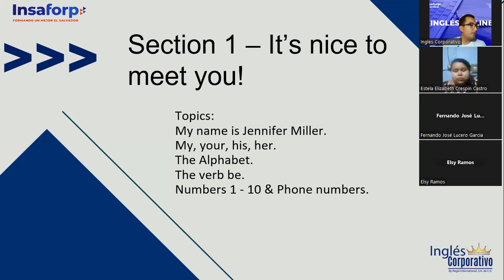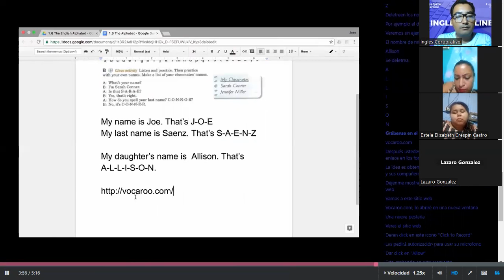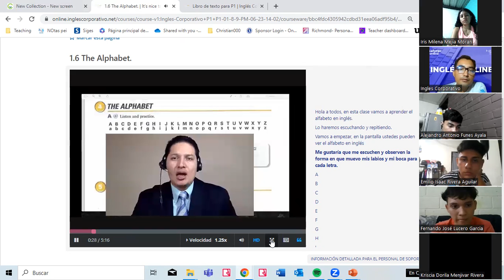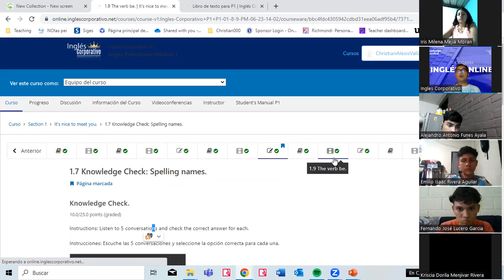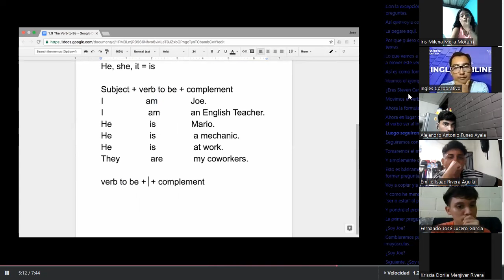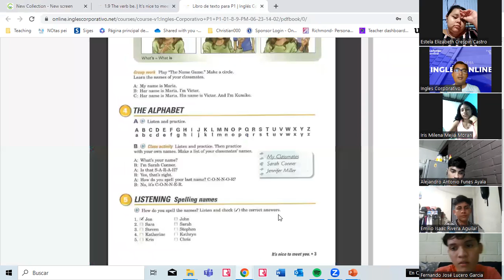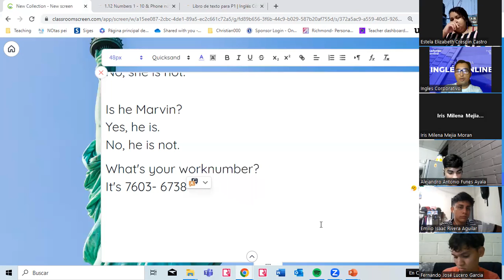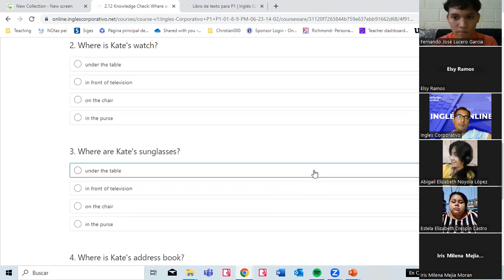03 -21-06-2023- FI-REGAL-29 - VALLADARES- VERB TO BE/ NUMBERS 0-10